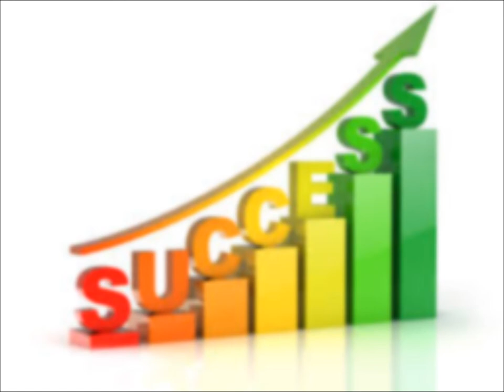SOME BEAUTY OF HASCO (half assini senior high school)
HASCO (half assini senior high school) photo slides